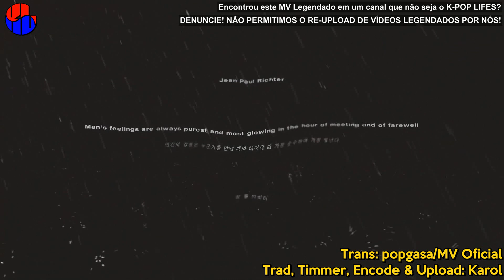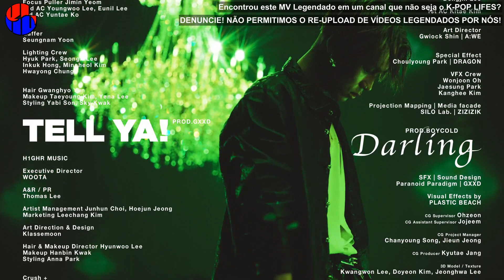Sik-K - TELL YA!, DARLING (Feat. Crush) Legendado PT | BR